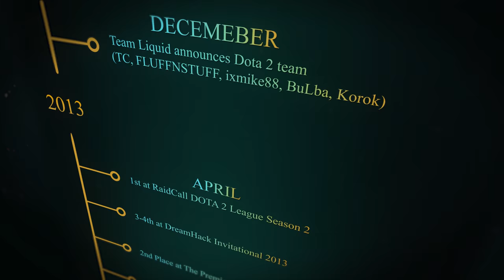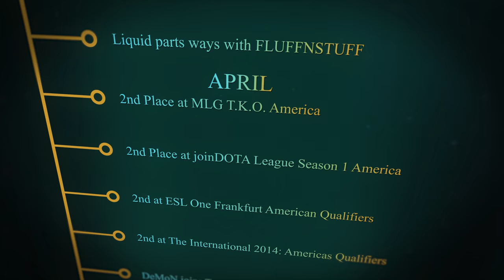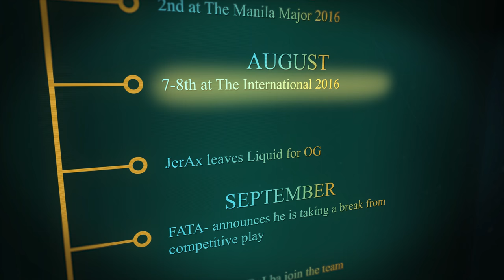Team Liquid History in Dota 2 Part 1 YouTube dota 2 pro dac sumiya miracle-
dota

-~-~~-~~~-~~-~- dota 2 pro dac sumiya miracle-